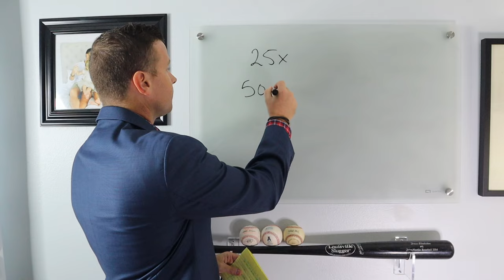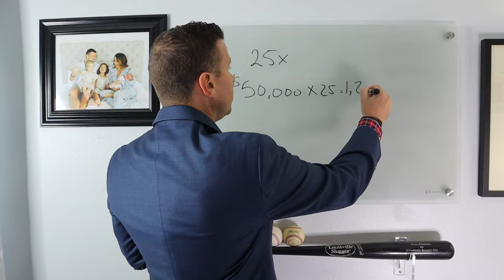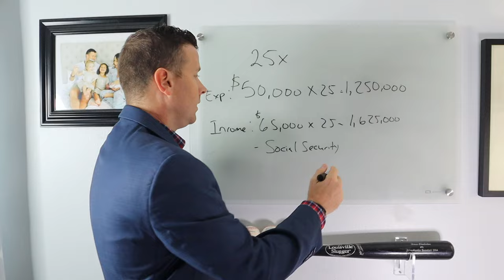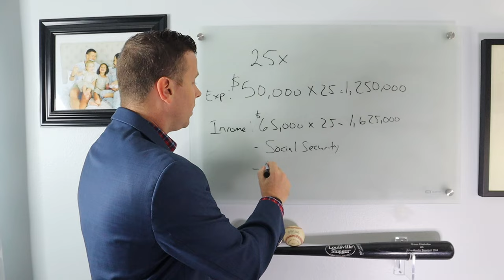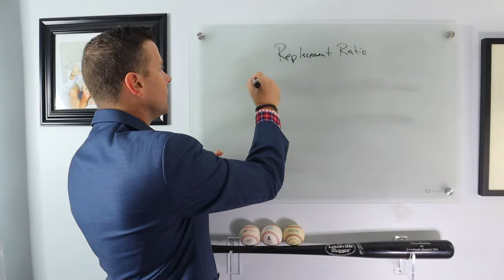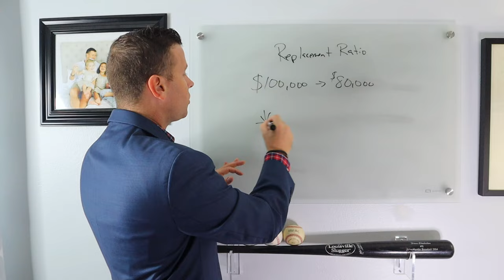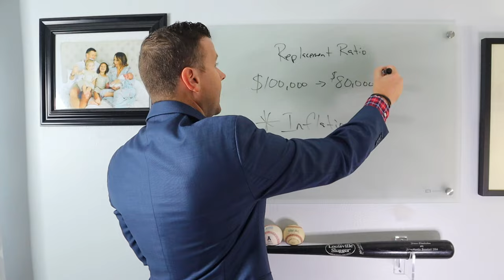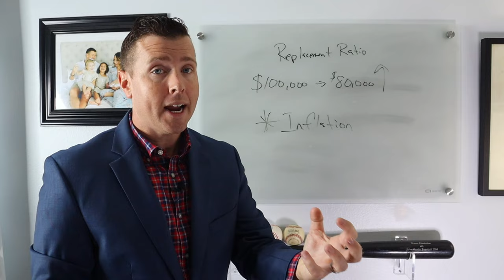How Much Do You Need To Save For Retirement || 2 Simple Rules to Follow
Ever wondered how much you need to save for a comfortable retirement? 🤔 Let's break it down using two fundamental rules: the 25x Rule and Replacement Retirement Ratio.

1️⃣ The 25x Rule: 📊

The magic number for a worry-free retirement is often considered to be 25 times your annual expenses. By multiplying your expected yearly spending by 25, you can estimate the nest egg required to sustain your lifestyle throughout retirement. This rule simplifies the complex task of calculating future needs and provides a clear savings target for Retirement.

🔑 Tip: Regularly reassess your Retirement expenses and adjust your Retirement savings plan accordingly as life evolves.

2️⃣ Replacement Ratio: 🔄

This rule focuses on maintaining a similar income level in retirement compared to your working years. Typically expressed as a percentage of your pre-retirement income, the Replacement Ratio helps gauge the adequacy of your savings. While individual circumstances vary, aiming for a replacement ratio of 70-80% is a common guideline to ensure financial security during your golden years.

🚀 Ready to take action? Consider these steps:

✅ Evaluate Your Current Expenses: Understand your present spending habits to project future needs accurately.

✅ Diversify Your Investments: A well-balanced portfolio can enhance your chances of meeting long-term financial goals.

✅ Seek Professional Guidance: Consult with financial advisors to tailor a retirement plan that aligns with your unique situation.

Remember, it's never too early to start planning for retirement, and these rules are valuable tools in your financial toolkit. Let's navigate the path to financial freedom together! 💪🏽💰